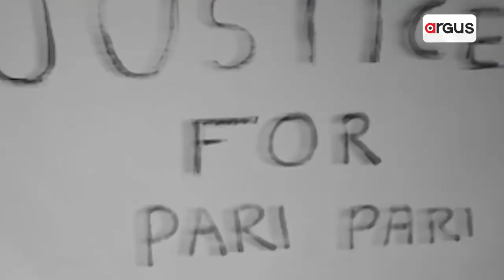Row Over Congress Leader Kamalnath Cutting Temple-Shaped Cake With Lord Hanuman Pic